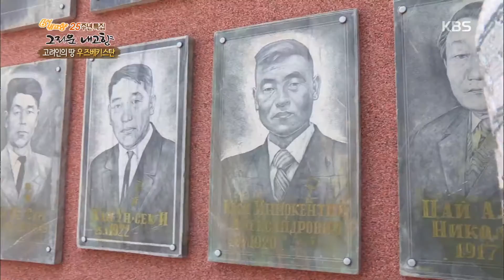6시 내고향 - 그리운 내고향 - 고려인의 땅, 우즈베키스탄 2.20160520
그리운 내고향 - 고려인의 땅, 우즈베키스탄 2.